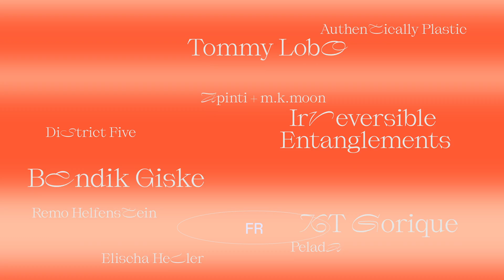B-SIDES TRAILER 2022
Trailer zum B-Sides Festival 2022
16. - 18. Juni 2022

Grafik Konzept und Animation: Elena Rast und Scarlett Bang
B-Sides Intro by Malummí